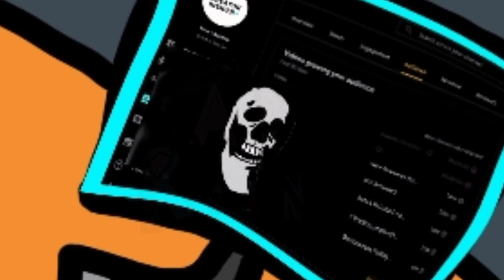Mr incredible becoming uncanny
(low budget animation) Seems legit, feel free to use this animated meme template but at least credit me when you use it, also if you got the joke at the ending, comment below.